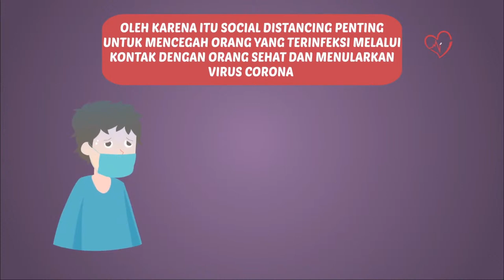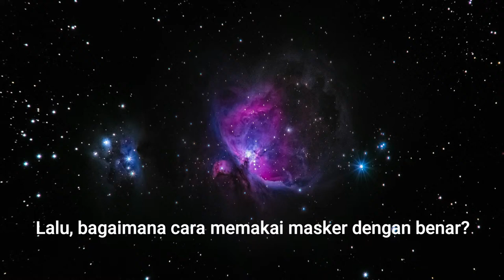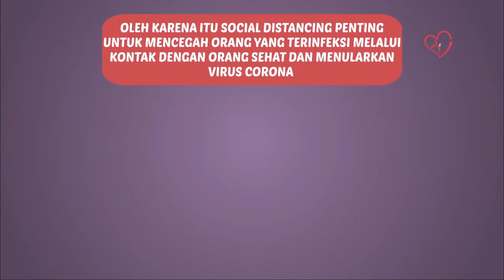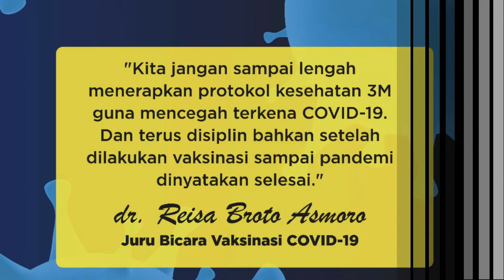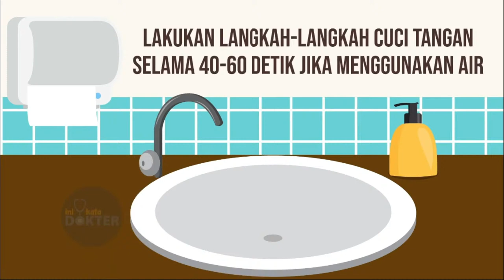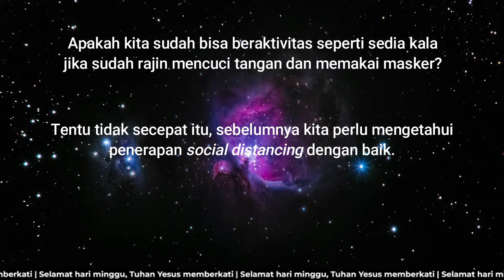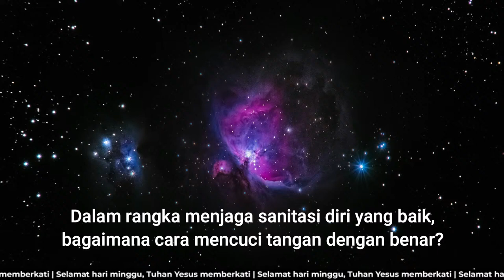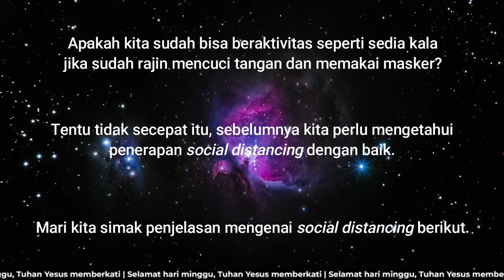(LIVE 10:00 WIB) PARMINGGUON I DUNG TRINITATIS, 19 JUNI 2022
Parmingguon I Dung Trinitatis, HKBP Perumnas Klender
Galatia 3: 23-29  | "Gabe Angka Anak ni Debata Marhite Haporseaon di Jesus Kristus"
Selamat ari Minggu, Tuhan Yesus memberkati.